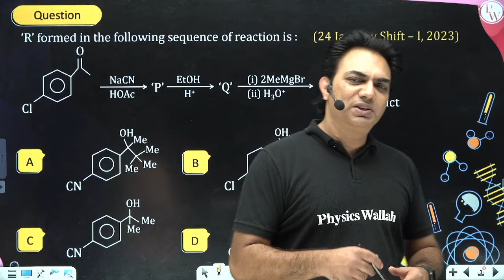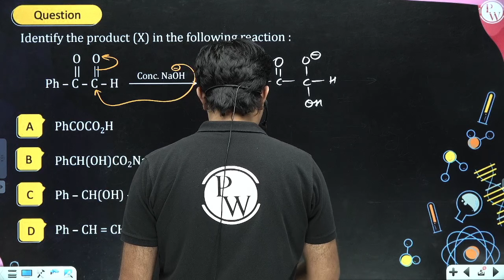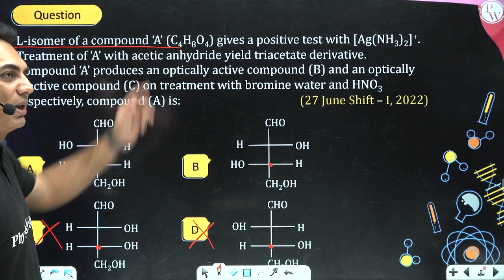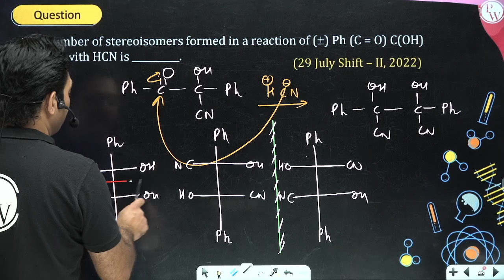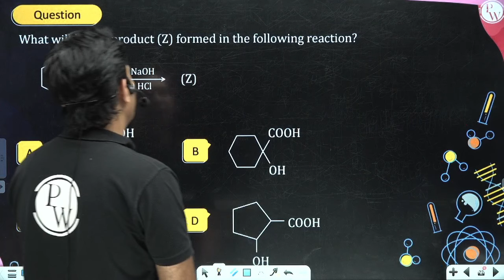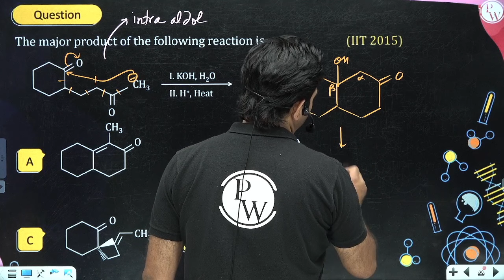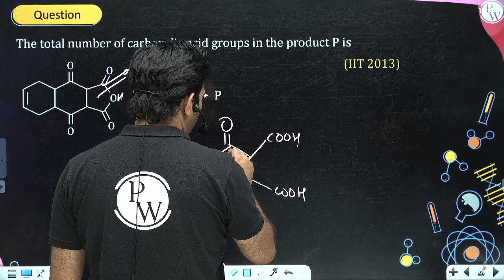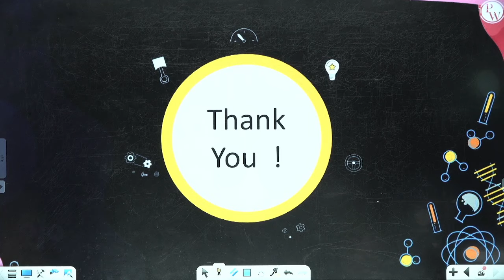Aldehydes, Ketones, and Carboxylic Acids - Most Important Questions in 1 Shot | JEE Main